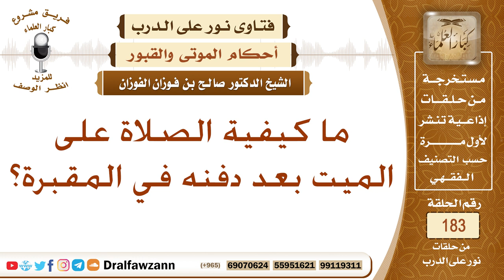ما كيفية الصلاة على الميت في قبره – الشيخ صالح الفوزان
نص السؤال: ما كيفية الصلاة على الميت بعد دفنه في المقبرة؟
السيرة الذاتية :
للاشتراك في قناة الشيخ صالح الفوزان

رئيس الفريق
لمشروع كبار العلماء